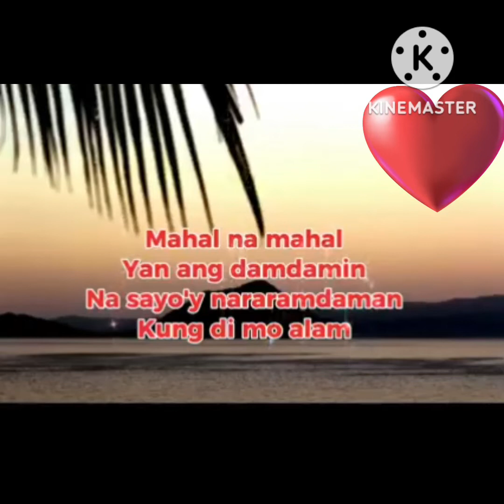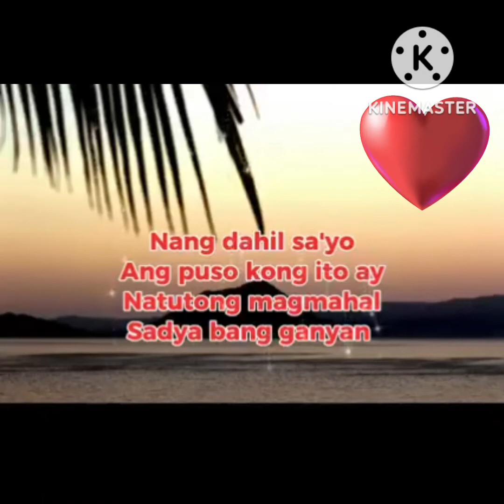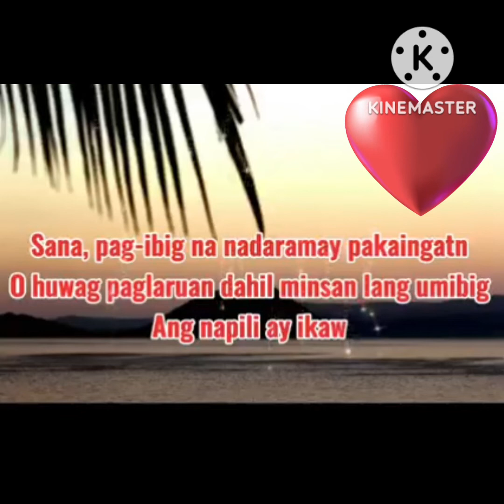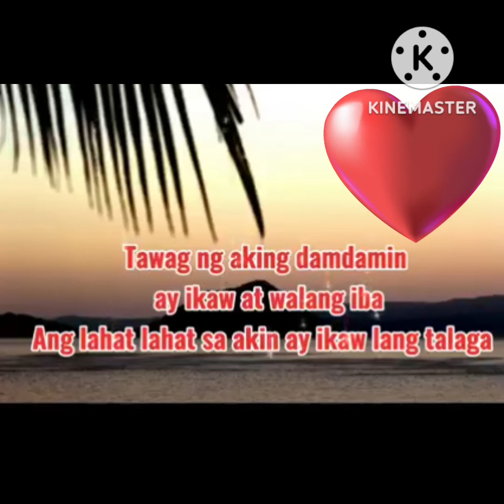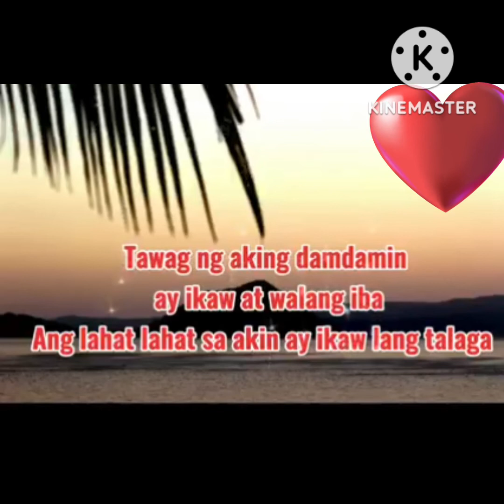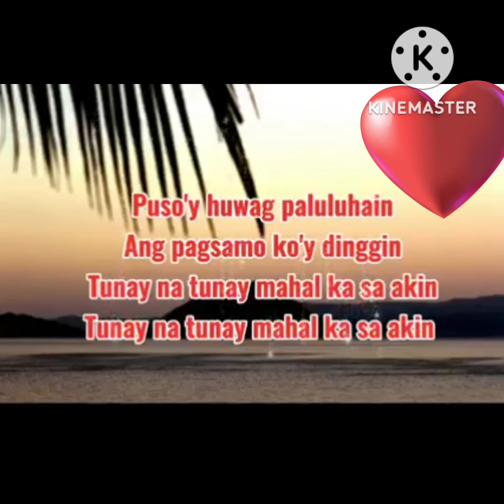MAHAL KA SA AKIN